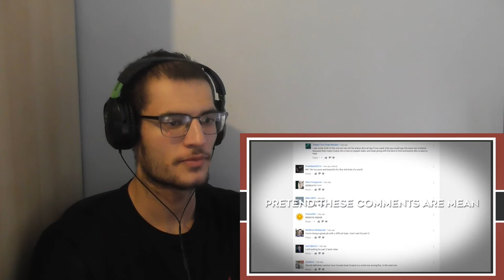Feature History - Fall of Yugoslavia (2/2) | Reaction